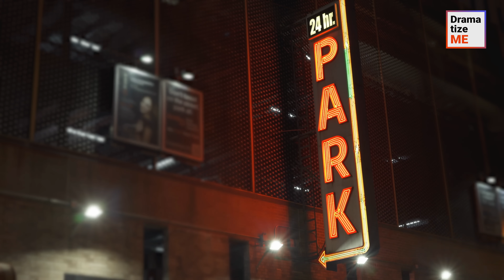Man Records His Wife “Having Fun”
Was there a time you didn’t feel like yourself?

In the dead of night, Richie snuck into a parking lot. He opened a vehicle’s window, got inside… but didn’t drive off. He put on his disguise and was indistinguishable from the car’s seat. Then, he waited. In a few minutes, a couple engulfed in passion entered the same auto. And while the lovebirds were enjoying each other, Richie silently recorded their escapade.

Richie was obtaining proof of his wife’s cheating.

➜ Don’t forget to check out the community tab for BTS content, Q&A sessions with the crew, channel updates, and more

➜ Feel free to take a look at our other projects to treat yourself to stories about love, fresh animations, and special edition episodes:

⭐ And don’t forget – the biggest changes in life can start with a tiny spark!

Did you know that you can use the “Super Thanks” feature to show your love to our team and help us create even more and better stories you enjoy? Plus, you can get a chance to be featured on the channel!

If you don’t know how to do it – check out the guide:

1. Click the “Thanks” button below the video.
2. Choose the amount of your “Super Thanks”.
3. Add a comment or emoji.